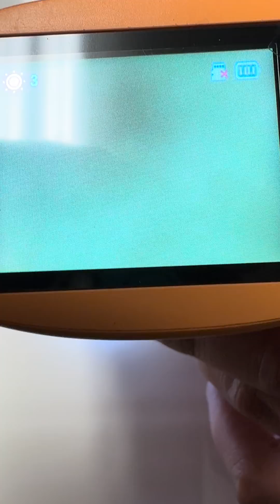Positively identifying spider mites on southern Live Oak field test.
🌐 ArboristUSA.com

We’re literally sitting on the kitchen counter looking at a Live Oak leaf under a digital microscope.

Here at Arborist USA, we don’t guess what’s wrong with your trees — we diagnose it.

On this leaf, we positively identified active spider mites feeding on the foliage. These tiny sap-suckers weaken the tree, cause thinning, bronzing, and can spread across your whole landscape if they’re not caught early.

Most companies never see this level of detail.
We bring state-of-the-art diagnostic equipment on site to inspect your foliage and bark system, identify pests, and build a custom plant healthcare plan for your property.

If your trees look dusty, stressed, fading, or just “off” —

Arborist USA — We Save Sick Trees.